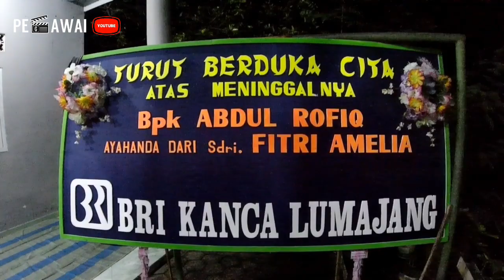Surat Yasin (Live) Di Acara Tahlilan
Sebelum tahlilan, terlebih dahulu ada pembacaan surat yasin berjama'ah.